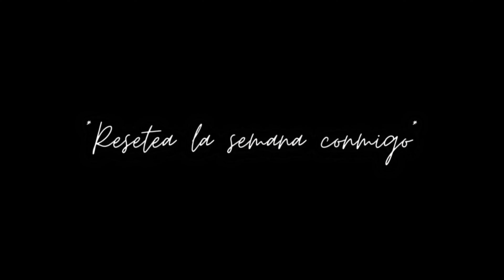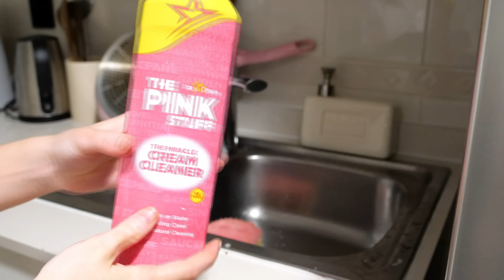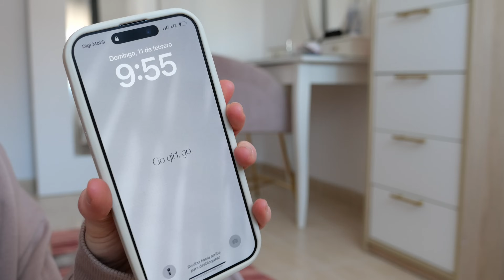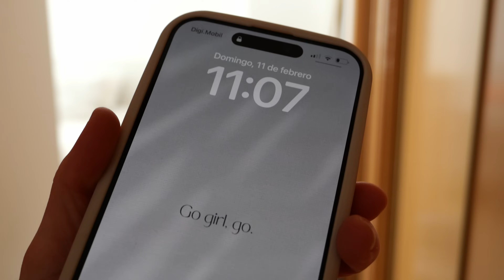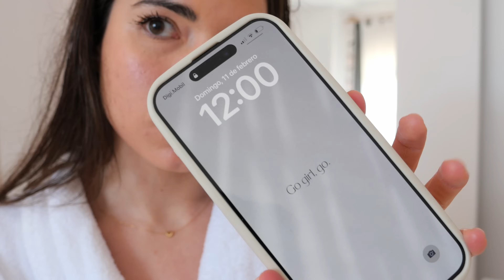resetea la semana conmigo | rutina de limpieza, autocuidado, hábitos saludables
resetea la semana conmigo | limpieza, autocuidado, hábitos saludables

reset de domingo, vlog, limpieza, limpieza de casa, decoración, asmr, relajante, hogar, casa, organización, rutina de limpieza, limpia conmigo, rutina de casa, rutinas en el hogar, motivación de limpieza, autocuidado, hábitos saludables, rutina, un día conmigo